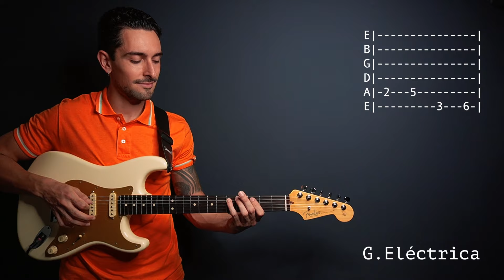Cómo tocar "ALUMBRE" de MILO J y NICKI NICOLE | Tutorial de Guitarra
Tutorial de guitarra con acordes y tabs.
Artista: Milo J & Nicki Nicole
Tema: Alumbre
Album: 111

00:00 Tema Completo
04:13 Un Mensajito
04:28 Intro & Outro
04:44 Acordes
05:00 Base (Corcheas)
05:17 Base (Negras)
05:34 Parte C
05:46 Gt. Eléctrica